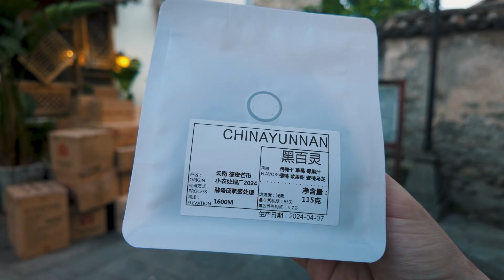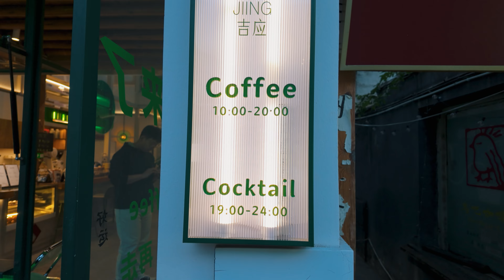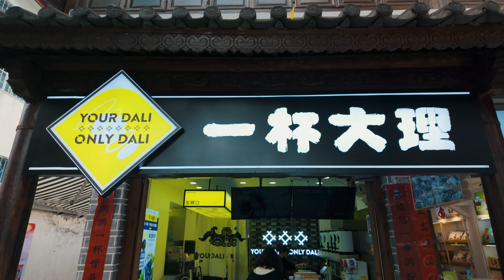MY FINAL WEEK IN CHINA... FOR NOW (Yunnan and Chongqing)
This is it… the finale to my China Adventure series! It’s been a long road, and if you’ve been here since the beginning, thank you for sticking around.

In this video, we wrap up our time in Dali, Yunnan and then head back to Chongqing for a week.

I hope you enjoy this exciting conclusion to my 5 month long series!

As a budding YouTuber, your support means the world. I’d love to hear what you liked about this video.

Video Breakdown:
0:10 Intro
0:50 Best Coffee in China
5:20 Second Coffee Shop
6:41 Nightwalk in Dali
7:22 Day 2 in Dali
9:41 Erhai Lake
10:21 Italian Restaurant
12:19 Back in Chongqing
12:58 The Final Week
14:38 Conclusion